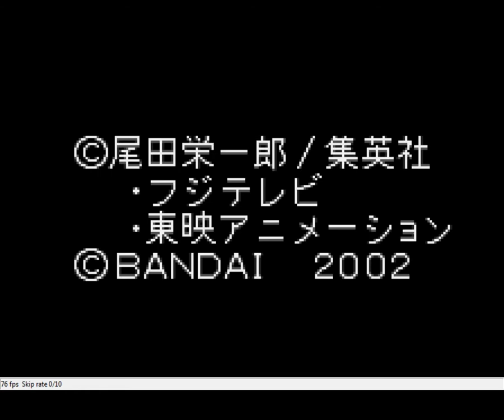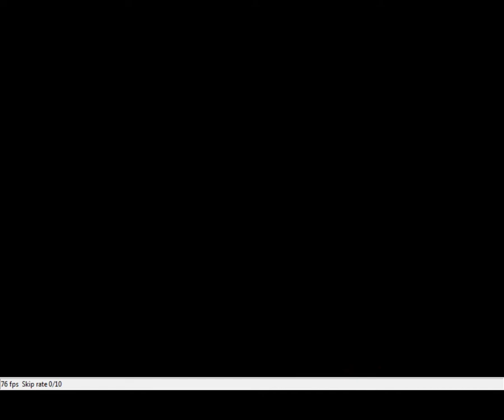One Piece - Grand Battle Swan Colloseum (WonderSwan) - Zoro